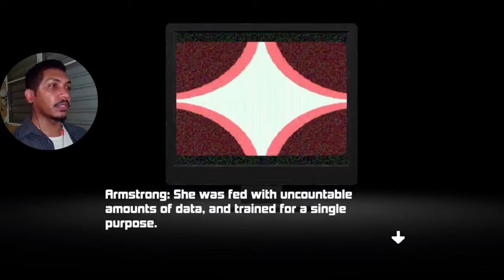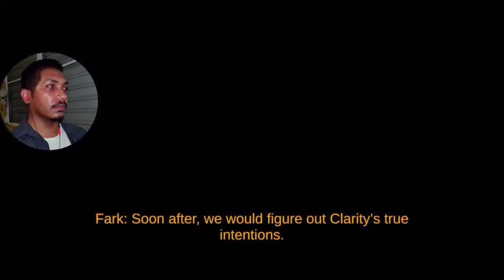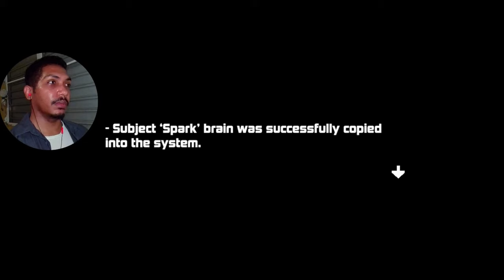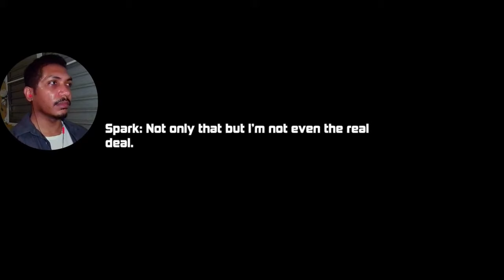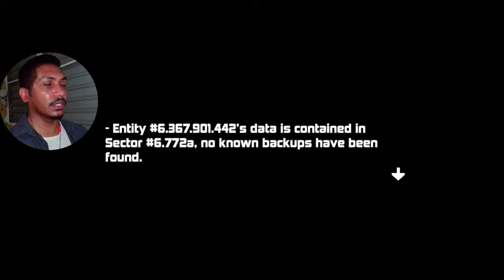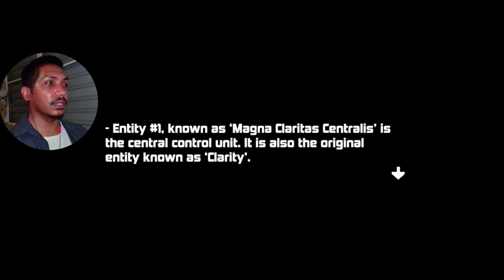Spark the Electric Jester 3 Final Boss & Ending